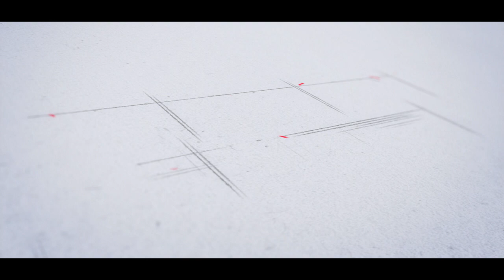SRI SRI SRI HOTEL # BANQUET HALLS # RESTAURANT # LUXURY ROOMS # KHAMMAM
AD MAKING BY PRAVEEN ADS